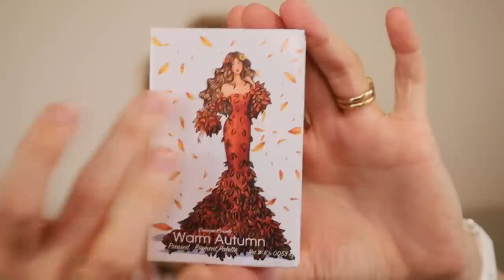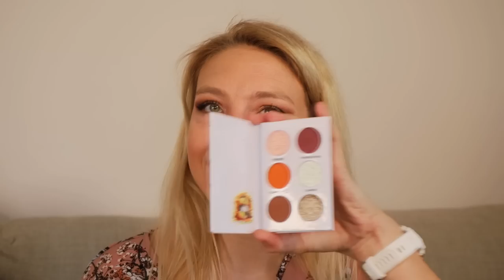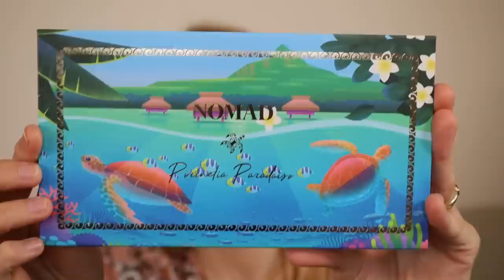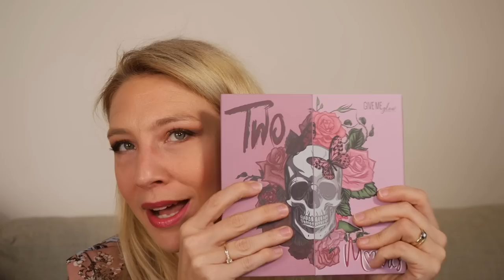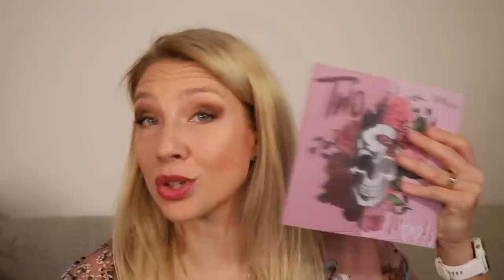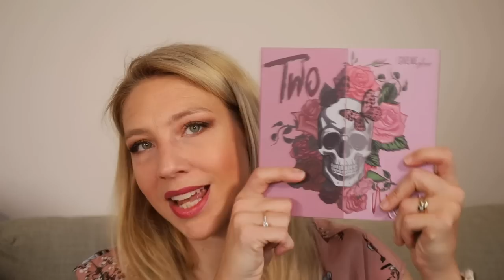Classement palette avril - j'ai des choses à avouer... 🤐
Retrouvez-moi sur insta: @missy.fairy

Coucou tout le monde! Avec une certaine organisation, je vous présente (presque à temps!) le bilan des palettes que j'ai eu l'occasion de tester/utiliser/redécouvrir sur le mois d'avril.
Et il y a des confidences que je préférerais ne pas avoir en vidéo 🤣

Mon code pour obtenir -10% sur votre commande : missy10

Mes yeux :
Tom Ford emotionproof base paupières
La Mer poudre pressée
Hourglass extreme caution mascara
Byredo Flora Kalaharis palette

Mon teint :
Chanel hydracrème jour
Bobbi Brown base vitaminée
Tatcha silk canvas liquide
Charlotte Tilbury magic vanish (medium)
Chanel n°1 fond de teint (B30)
Chanel le correcteur (B20)
Makeup Forever Ultra HD poudre libre (3.0 banane)
Charlotte Tilbury nudegam palette (bronzer)
Patrick Ta Major dimension blush palette
Charlotte Tilbury highlighter (édition limitée Noël)
By Terry CC poudre pressée (rose)

Mes lèvres :
Lisa Eldridge lipstick/gloss combination

Vous n'avez aucune obligation de le faire! 😘